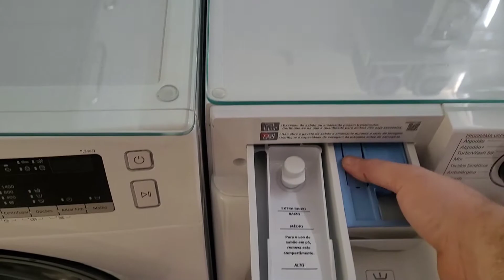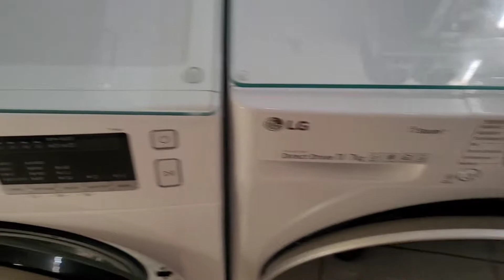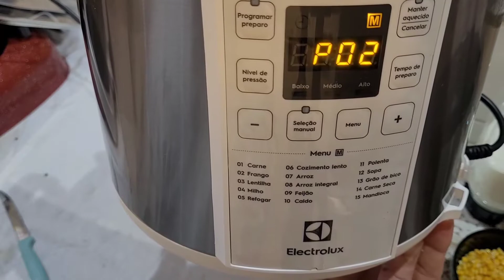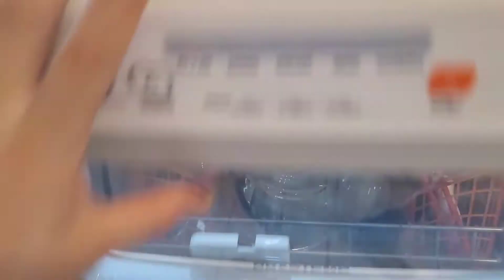Organização das Ropas, Creme de milho com Frango Panela de Pressão Elétrica Electrolux PCC20, PCC21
Wats Zap : 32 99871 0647

Link da shope Organizador De Pia E Cozinha Duplo👇🏼👇🏼👇🏼👇🏼👇🏼👇🏼👇🏼👇🏼👇🏼👇🏼👇🏼

Câmera: Canon t5i E Samsung S20Fe